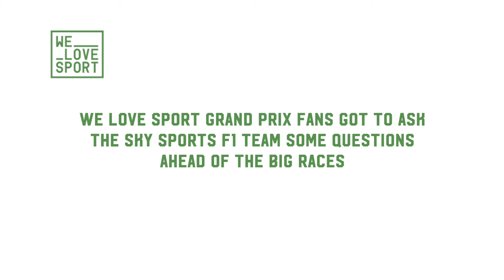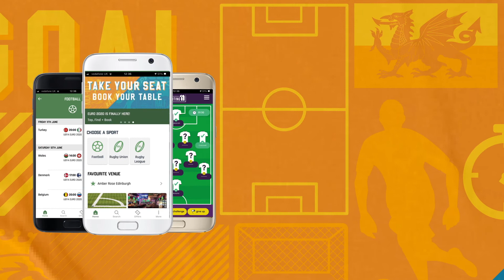What makes the British Grand Prix so special? | We Love Sport x Sky Sports F1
We Love Sport customers were given the opportunity to ask their burning questions to the Sky Sports F1 Broadcast Team ahead of this weekend's British Grand Prix at Silverstone.

⏩ Youtube.com/WeLoveSportUK